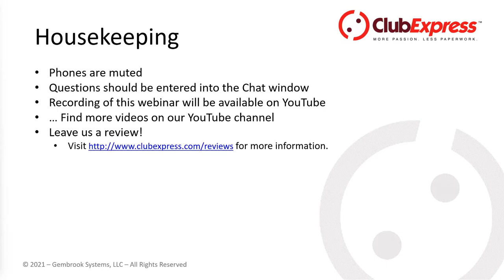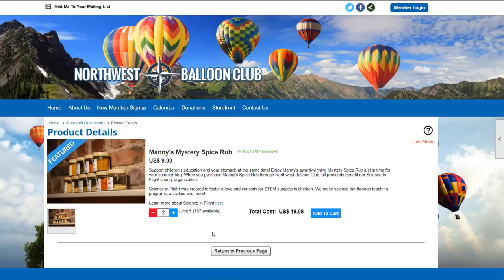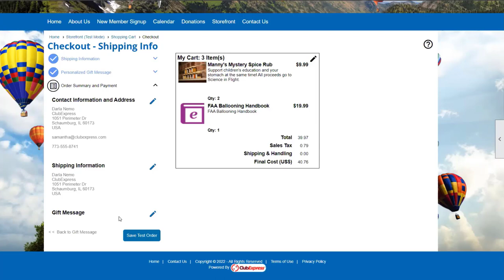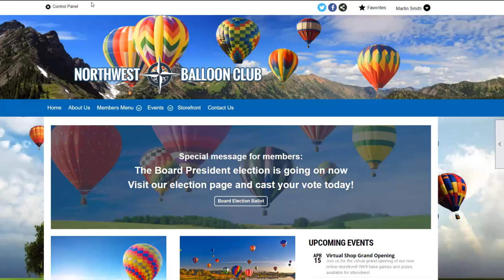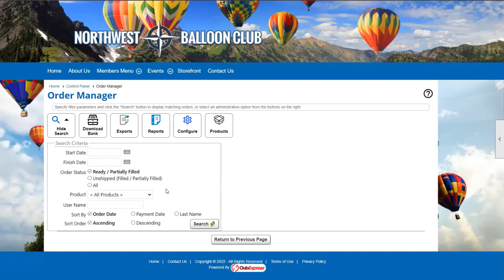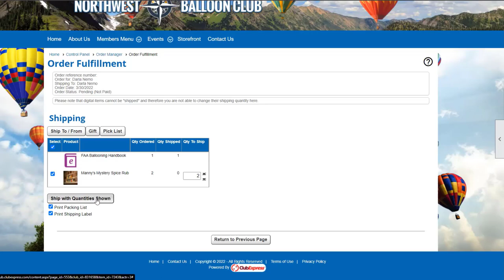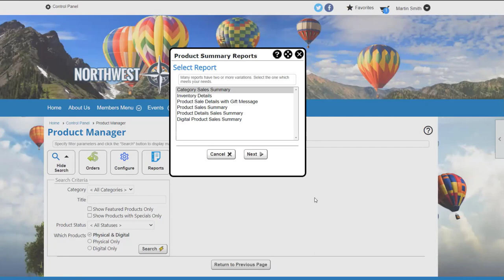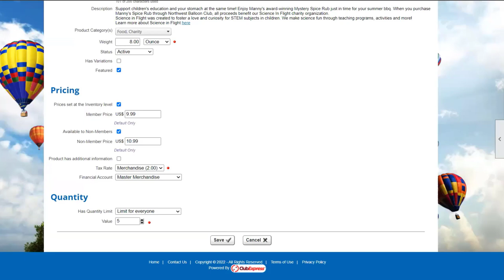ClubExpress Webinar - Storefront: Purchasing and Shipping Products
See how both members and non-members will use the Storefront, and how you'll manage Storefront orders.